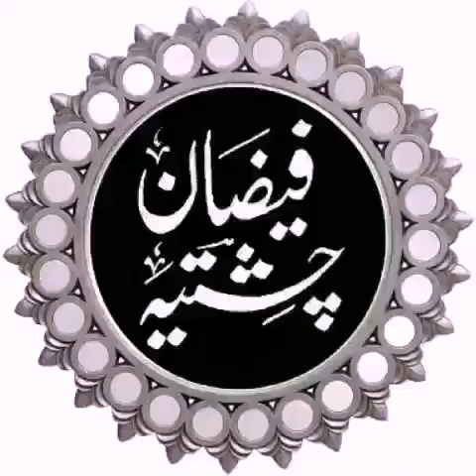ZIKRE SHAHADATE IMAM HUSSAIN ALAIHISSALAM MAJLIS-2. By HAZRAT MAOLANA MEHTAB CHISHTY SAHAB QIBLA